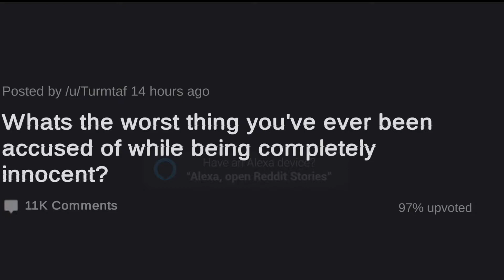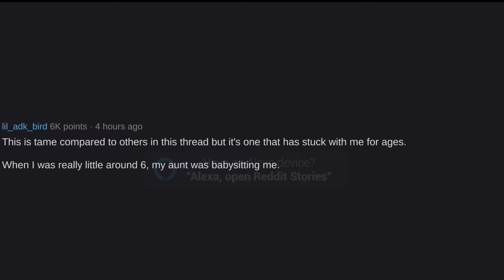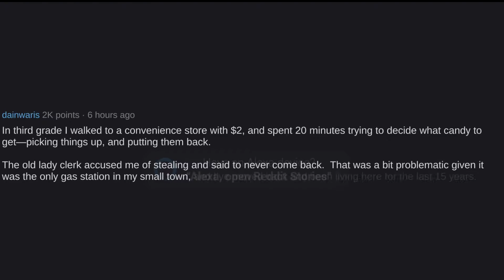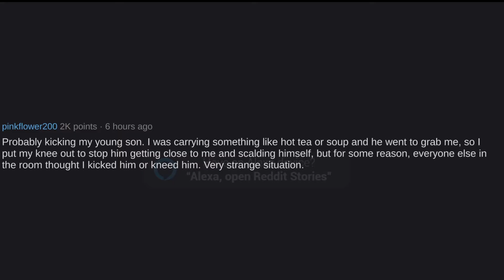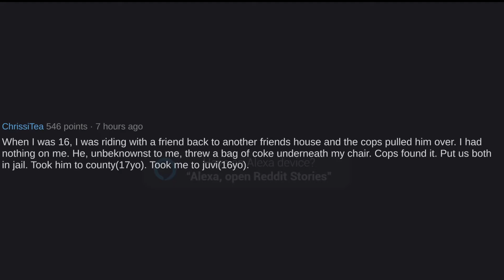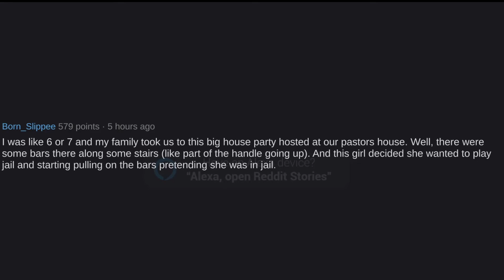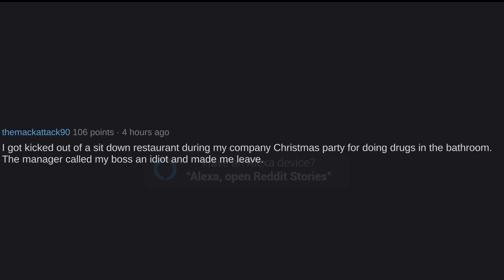Whats the worst thing you've ever been accused of while being completely innocent?